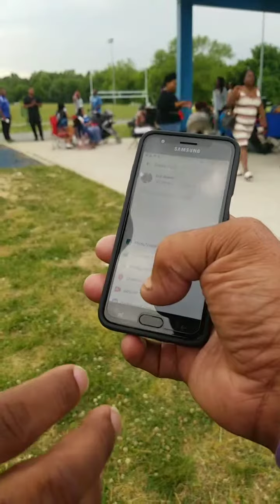Eric Brown Believes a change will come